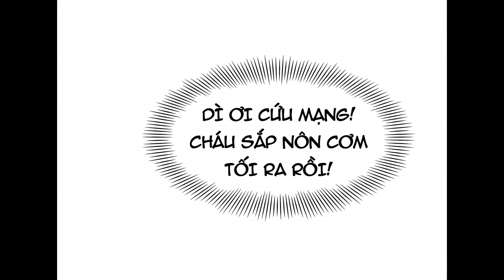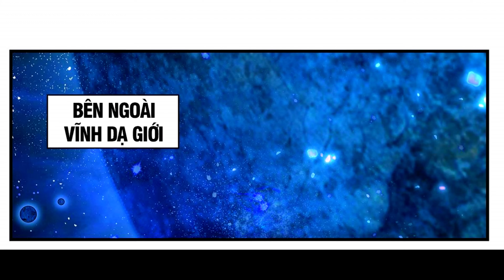Các Nữ Đồ Đệ Của Ta Đều Là Chư Thiên Đại Lão Tương Lai Chap 278 | Review Truyện Tranh | Lệ Phi Vũ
Từ khoá:
✔ Review Phim
✔ Review Phim Hay
✔ Review Anime